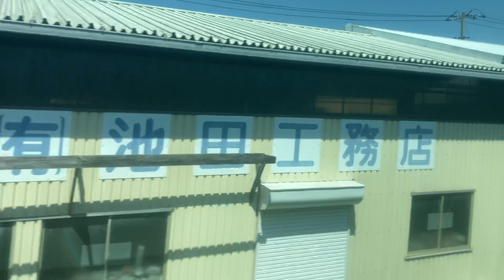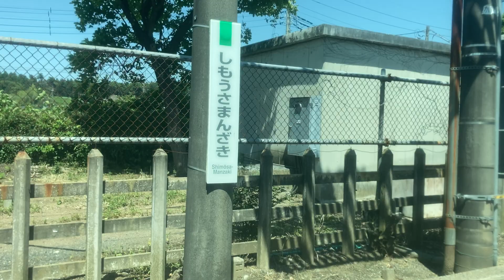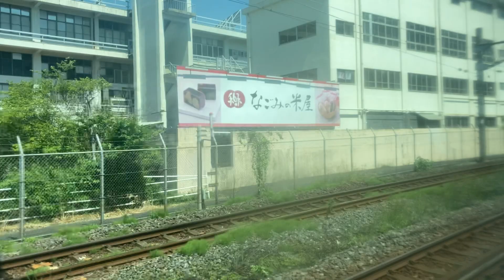成田線(普通)車窓[2/2]木下→成田/ E231系 我孫子1246発(成田行)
今後、木下駅発着のバスを増発するかもしれないので接続用。－
1.日本高速縦断ツアー
2.全都道府県くまなく巡回ツアー